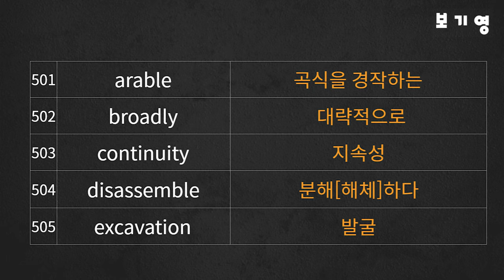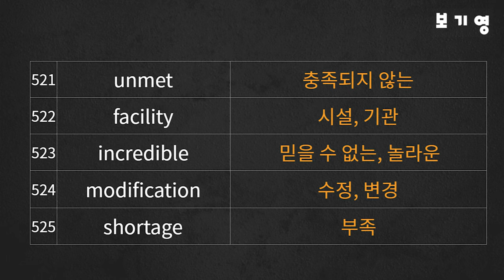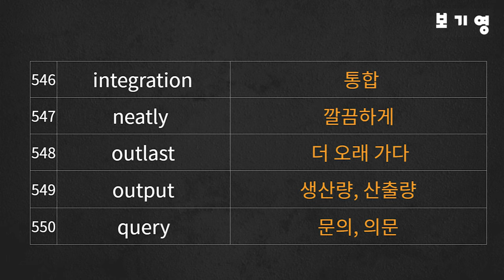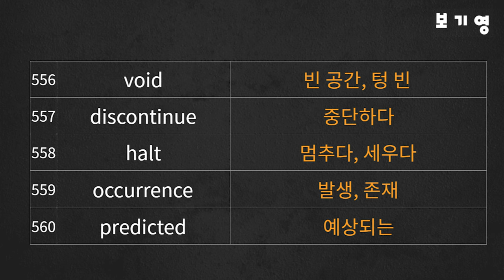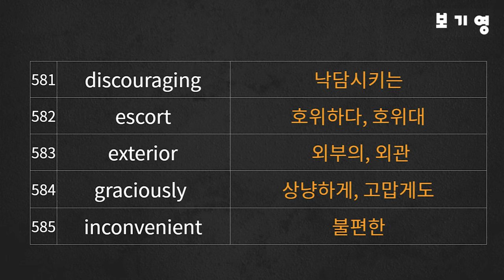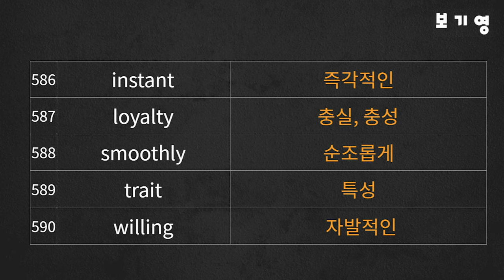토익900 고급어휘 DAY6#토익단어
"토익900 고급어휘 DAY6"은 구독자분들의 피드백을 반영하여, 900점 이상의 고득점을 목표로 하시는 분들을 위한 영상으로 시중에 나온 단어장의 단어 중 난이도 "상"에 해당하는 고급어휘로만 구성하였습니다.

- 총 100개의 고급어휘를 "영-한버전"과 "영어버전" 순으로 학습합니다.

Time stamp
00:00 DAY6 영한버전 학습시작
07:58 DAY6 영어버전 학습시작

DAY1-DAY10까지 총 1000개 고급어휘 자료를 업로드 후 종합편 업로드 예정입니다. 피드백은 언제나 환영이오니 좋은 의견 남겨주시면 감사하겠습니다^^